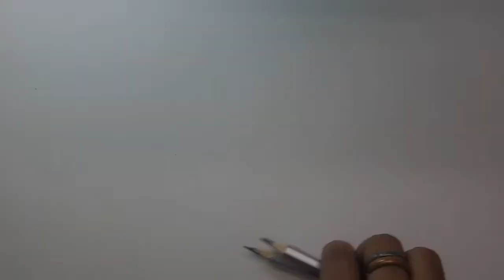EASY FEET DRAWING / In Bengali / part III / STEP BY STEP / Souvik Biswas/Art Soul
In this video i have demonstrated with blocks  how to draw feet   in easiest way and  improve your drawing skill .
i hope everyone will like the Video..

 medium- ARTLINE - 2B 4B

Paper - BUFF CURTIS paper

video editor :- openshot video editor
Thumbnail:-Picsart